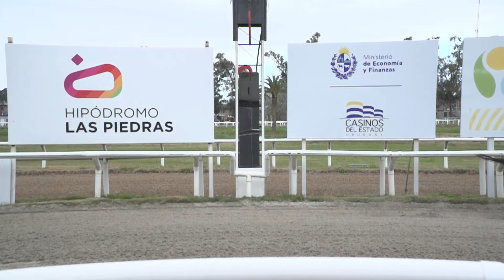240809 c04 - GENUINA - HIPODROMO LAS PIEDRAS - PREFERENCIAL "ENJOY"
240809 c04 - GENUINA - HIPODROMO LAS PIEDRAS - PREFERENCIAL "ENJOY"